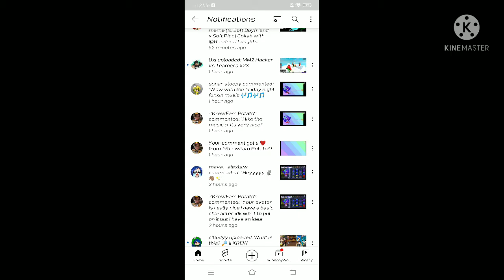Ask me QnA